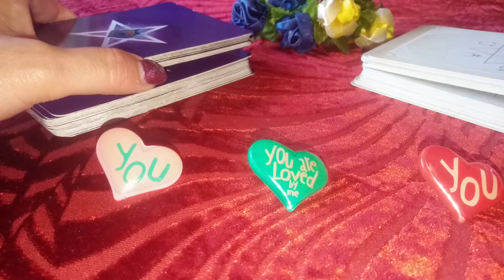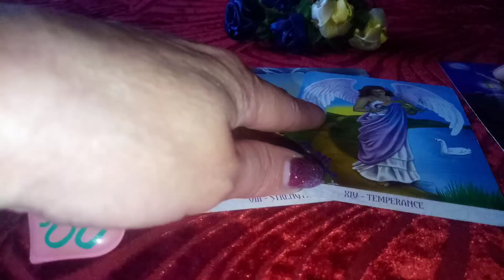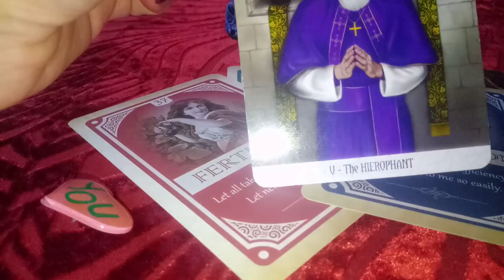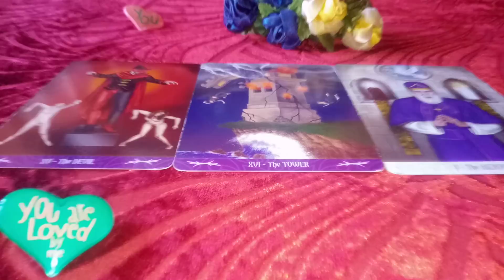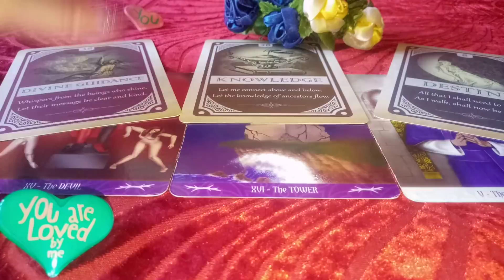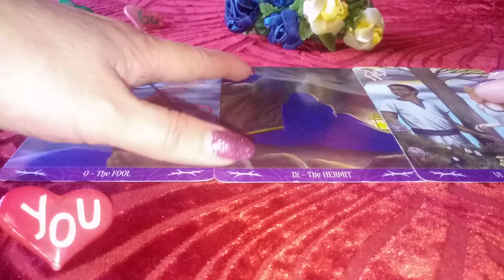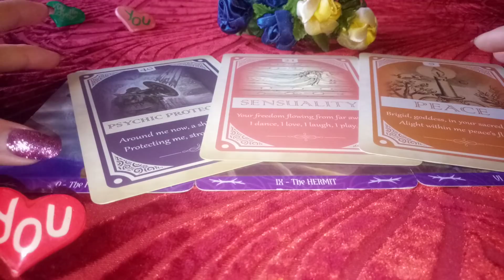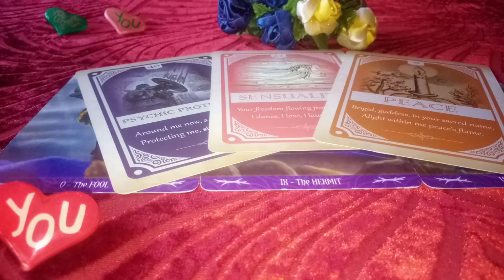Esti intr o relatie pozitiva sau toxica?💕🍀🌻Catre ce duce relatia ta?💕🍀🌻Ce se poate schimba?💕🍀🌻